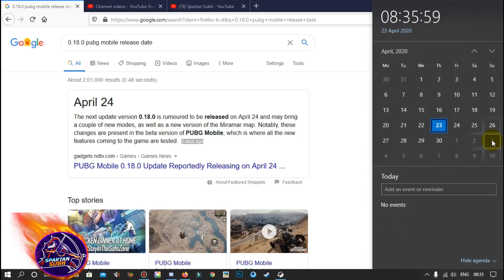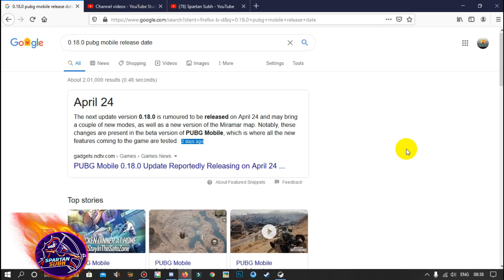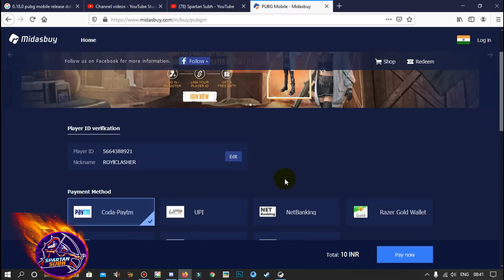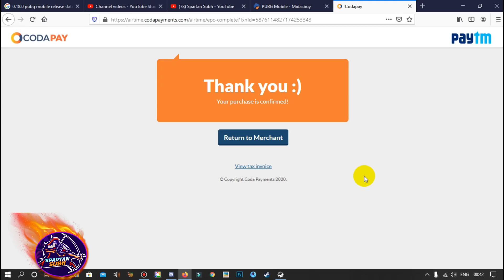Pubg Mobile 0.18.0 Release Date Confusion || Update Kab Ayega? (Hindi)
Hey Guys

24th April Pubg Mobile Update
miramar 2.0 release date